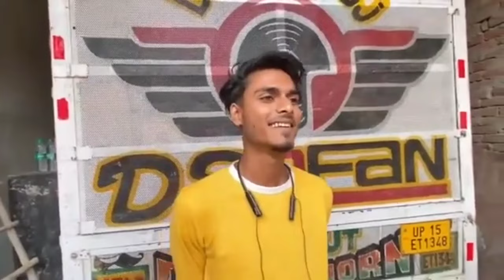Dj Shanu opretor interview Full video Sumit vlooger 2024 Choti Umar bada naam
DJ Dhadkan gujjar

Dj Dhadkan Anuj

Dj Dhadkan compilation

DJ Dhadkan 2024
Dị Akhil Ramraniya Edm

Dj Akhil Ramraniya Gms

Dị Akhil Ramraniya

Dị Arun Meerut Hard SoundCheck Mix

Dj Arun Meerut Gms Mix

Dj Arun Meerut New Edm Song

Dị Remix 2023

Sound Check Mix 2023

Vibration Mix 2023

Gms Edm Mix 2023

Edm Trance Mix 2023

Trep Mix 2023

Bomb A Drop 2023

Dj Dsk Meerut. Dj Dsk Meerut

Dj Dsk Meerut Edm

Dị Dsk Meerut 2023

Dj Dsk Meerut New Song

Dị Dsk Meerut SoundCheck Mix 2023

Dị Dsk Meerut Kawad Song

Dj Dsk Meerut Kawad Song 2023

Dị Dsk Meerut Edm Trance Mix 2023

Dj Dsk Meerut Full Vibration Song

Dị Dsk Meerut Edm 2023

Dj Dsk Meerut Kawad Song

Dị Dsk Meerut Kawad Edm Song 2023

Dị Dsk Meerut Bhakti Song

Dị Dsk Meerut Navratri Song 2023

Dj Dsk Meerut Dailouge Mix

Dj Dsk Meerut Khatrnak Dailouge Mix 2023

Dị Lux Bsr

Dị Lux Bsr Edm

Dị Lux Bsr Edm Trance 2023

Dị Lux Bsr SoundCheck Mix

Dị Lux Bsr Edm Mix

Dj Lux Bsr Kawad Song 2023

Dị Lux Bsr Kawad SoundCheck Mix

Dị Lux Bsr Kawad Edm Trance Mix 2023

Dj Lux Bsr Kawad Bhakti Song 2023

Dị Lux Bsr Shiv Kawad Song 2023

Dj Lux Bsr Sound Check 2023
Vibration Mix 2023

Trep Mix 2023

Dị Dsk Meerut Edm

Dị Dsk Meerut New Song

Dj Dsk Meerut Kawad SoundCheck Mix

Dj Dsk Meerut Bhakti Song

Dj Dsk Meerut Khatrnak Dailouge

Dj Lux Bsr Edm

Dj Lux Bsr Edm Trance 2023

Dj Lux Bsr Edm Mix

Dj Lux Bsr Kawad SoundCheck Mix

Dị Lux Bsr Kawad Bhakti Song 2023

Dj Ajay Meerut Edm Trance Mix 2023

Dj Ajay Meerut Bomb A Drop Mix

Dị Ajay Meerut Dailouge Mix

Dj Deepanshu Kht Sound Check Mix

Dj Deepanshu Kht Edm

Dị Deepanshu Kht 2023

Dị Deepanshu Kht Kawad Song 2023

Dj Lux Bsr 2023

Dị Lux Bsr Sound Check 2023

Dj Lux Bsr Hard Vibration 2023

Dj Lux Bsr Vibration Song 2023

Dj Lux Bsr Hard Gms punch Vibration Song 2

Dj Lux Bsr Haryanvi song 2023

Dj Lux Bsr Dj Remix Vibration Song 2023

Dj Lux Bsr Dj Mix Vibration SOng 2023

Dj Abhik Yadav Vibration Song 2023

Dj Abhik Yadav 2023

Dj Bobby Bsr 2023

Dị Abhik Yadav 2023

Dj Bobby Bsr vibration Song 2023

Dị Sanjeev Khatana Bharana Se 2023

Dj Sanjeev Khatana BharaNa Se vibration Song2023

Dị Sanjeev Khatana Haryanvi Song 2023

Dj SanjeeV Khatana haryanvi Vibration Song 2023

Dj Dsk Meerut 2023

Dj Dsk Meeeut 2023 Vibration Song 2023

Dị Dsk Meerut Hard Sound Check

Dị Dsk meerut Hard Mix 2023Dj Appar Mzn

Dj Appar mzn 2023

Dj Appar mzn vibration Song 2023Dj Appar mzn Haryanvi Song 2023Dị Appar mzn Hard Sound Check 2023Dj Deepanshu Kht 2023

Dị Deepanshu kht full vibration song 2023Dj deepanshu kht hard vibration 2023j Nitin kk 2023

Dị nitin kk vibration song 2023

Dị nitin kk hard sound check 2023

Dj om blaster hapur 2023

Dị om blaster hapur full vibration song 2023Dị Manohar rana modinagar EDM KING 2023Manohar rana Edm trance 2023

Dị manohar rana modinagar hard vibration soundcheck 2023

Dj manohar rana haryanvi mix edm trance 2023

Bussiness

.EtcUp next

Very God Very Bad Dj Remix || Full Trap DailogeMix || Dj Arun Meerut || Dj Akhil RamraniyaDj Akhil Muzaffarnagar

gyanender sardhana || Dj Remix || Dj Fs AjeetArchar || Dj Meerut kingDj Akhil Muzaffarnagar

Brain Mart Vs Use Toofan Khete Hai Song || DịEdm Hard Jump Trance Mix || Dj Meerut KingDị Akhil Muzaffarnagar

Monu Dj Meerut

Dj Remix || Dailoge Dhol Dance Mix || Dj Meerutking

Dj Akhil Muzaffarnagar

Bol Bol Bol Tujhko Kya Chahiye Dị Remix || DholDailog Dance Mix|| Dj Meerut King 2023

Dailoge Vs Brain Mart Trance || Fully Dance Mix{Public Dimand} | Dj Edm Hard Jump Trance Mix

SHARMA DJ BEHJOI VS DJ MONU MEERUT FULLCOMPETITION LAST TAK IN MORADABAD |KAWAD YATRA 2021

Kasana Vs Amar | full Dj Competition |Kawadyatra2022